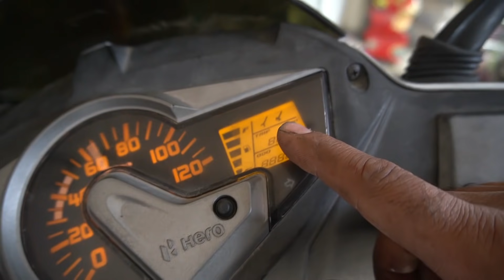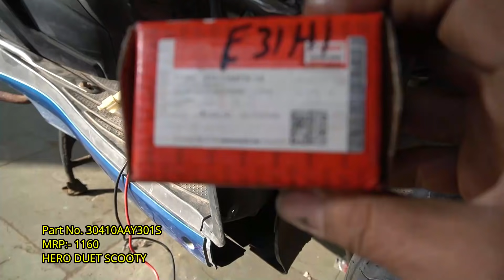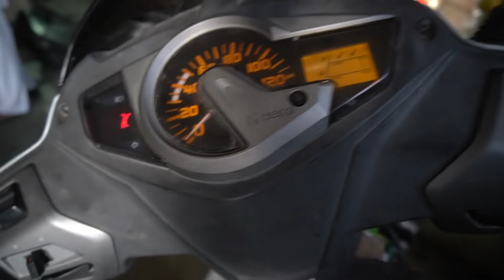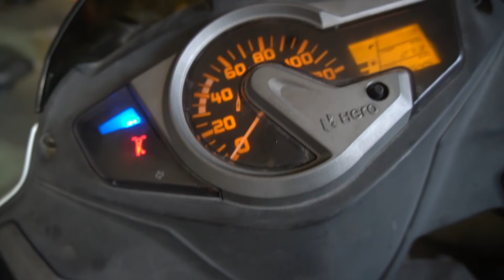How to Start Maestro Edge Without Key, Hero Maestro Edge को बिना सेंसर चाबी केसे स्टार्ट केरे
VISHWAKARMA AUTO CENTER नजफ़गढ़ :-
Google Map Location : MAIN DHANSA MITARON ROAD GOPAL NAGAR NAJAFGARH NEW DELHI-43

Workshop Timing: 9 a.m. TO 7 p.m.
HoliDay  on WEDNESDAYS ( बुधवार )

2nd branch
VISHWAKARMA AUTO CENTER  मेन  बजघेड़ा रोड नियर (श्री राम आटा चक्की) महिंद्रा aura सोसाइटी  न्यू पालम विहार  गरुग्राम हरियाणा  :-

HoliDay on  Tuesday ( मंगलवार )

vishwakarma auto centre,vishwakarma auto centre najafgarh,how to start maestro edge with key,how to open maestro edge seat without key,maestro edge starter problem,maestro edge starting problem,hero maestro edge with key start kese kere,maestro edge,maestro edge 110cc,maestro edge mobliger